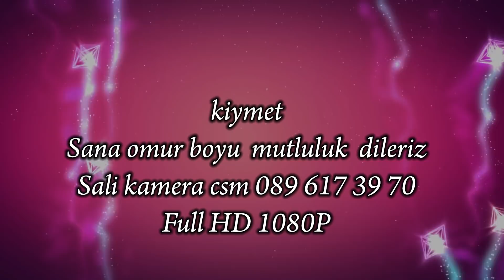kiymet hastaneden cikma toreni Full HD 1080P